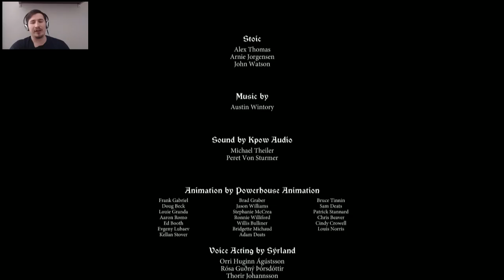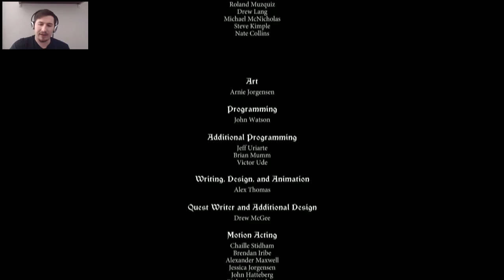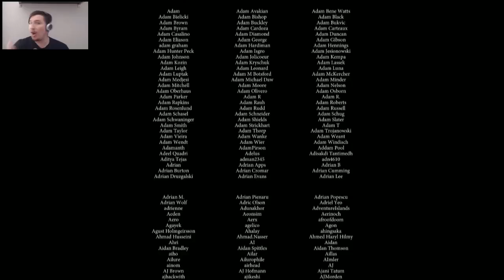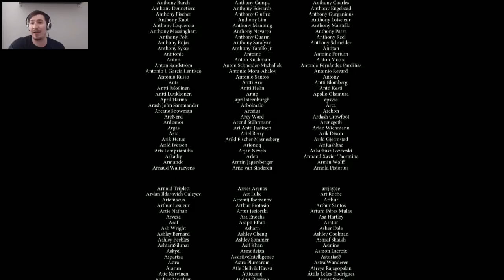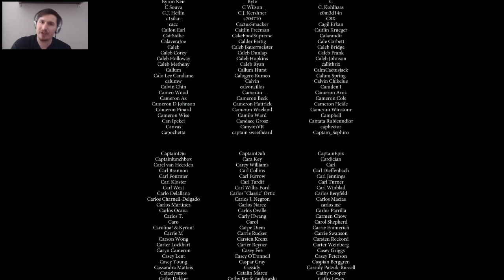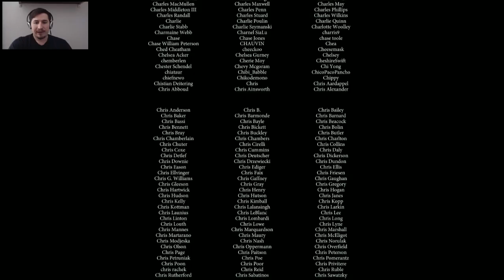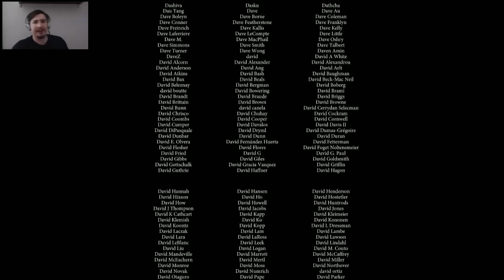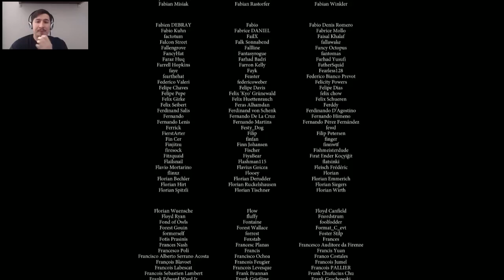The Banner Saga 08 - Tragedy or Triumph?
The Banner Saga the Viking themed tactical-rpg by Stoic with music by Austin Wintory is one of Xofer's favorite games and he will be doing an episodic Let's Play showcasing the games features and plot.